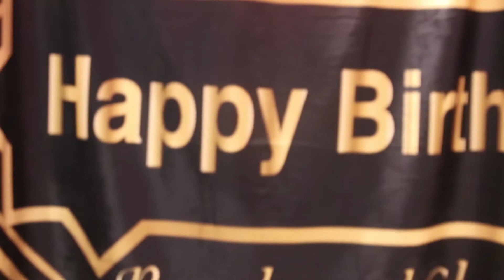Brenda & Glenda 50th Birthday Party Filmed & Edited By Jackie Terry